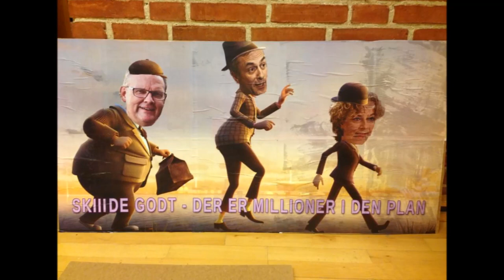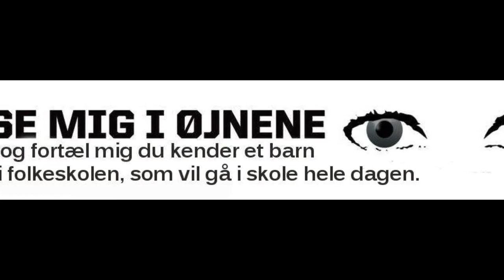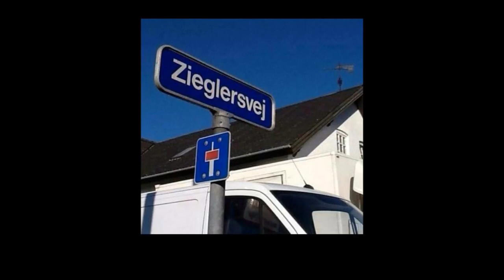Lockout sang. Anden April feat. Kejthåndet: Kom, bøj dig forover!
Anden April feat. Kejthåndet præsenterer protestsangen: Kom, bøj dig forover!
Lyt og del del del